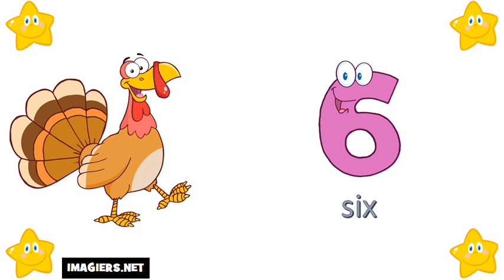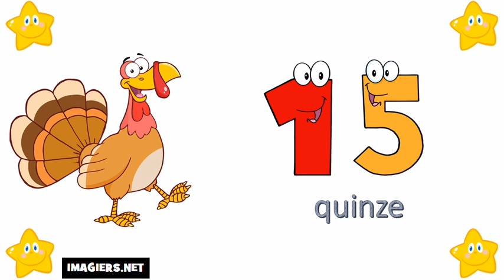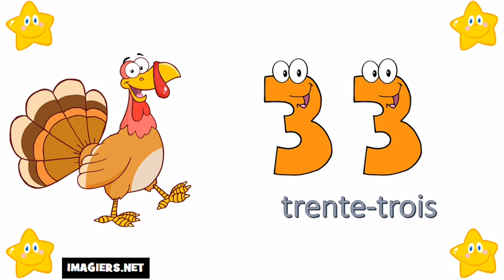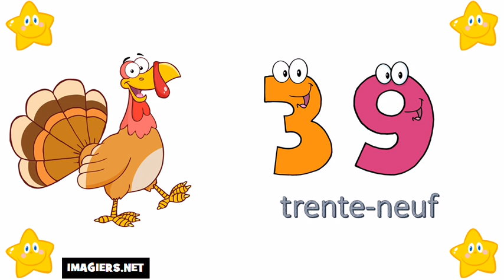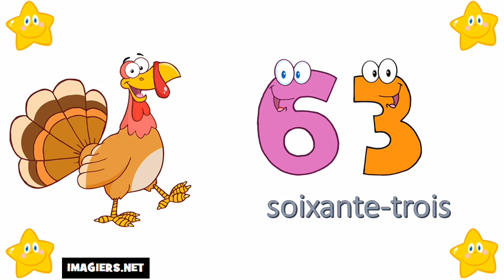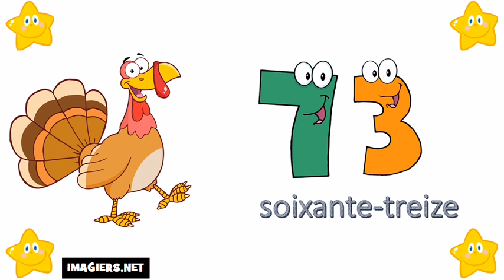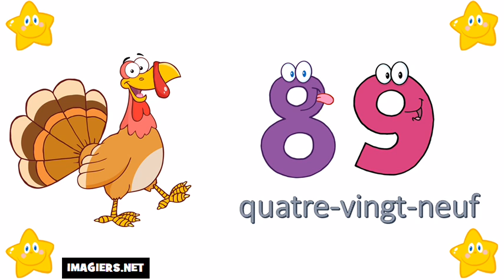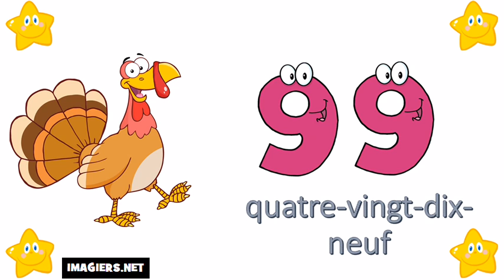Franska lektion = Räkna från 10 till 100